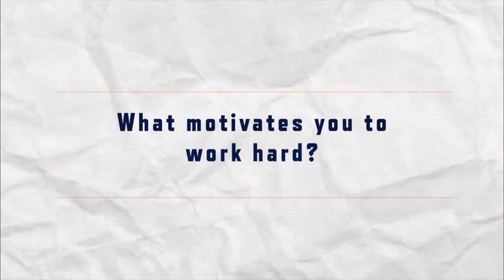Get To Know Wilson Ramos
Get to know newest Met, Wilson Ramos

Category
Sports